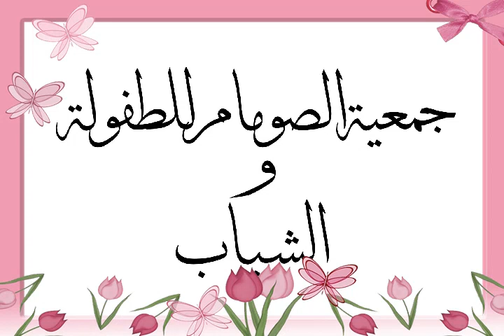نشاط تحضير عصير البرتقال من طرف براعم القسم التحضيري لجمعية الصومام للطفولة و الشباب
الخميس 16جانفي 2020